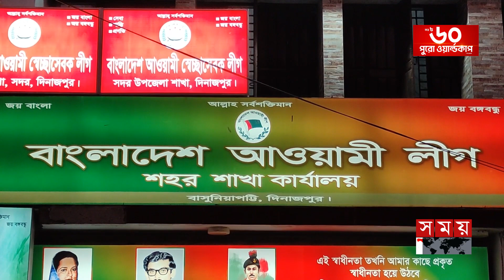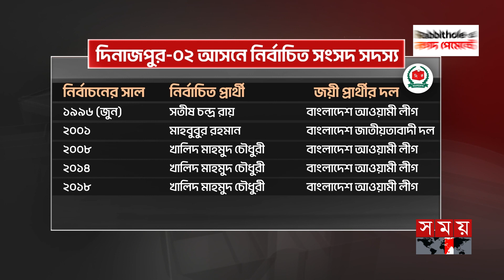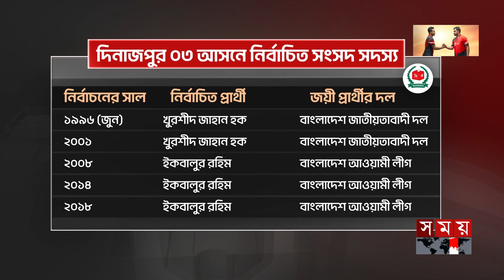আগামী নির্বাচনে বদল নাকি বহাল? | Dinajpur | Awami League | Bangladeshi General Election | Somoy TV